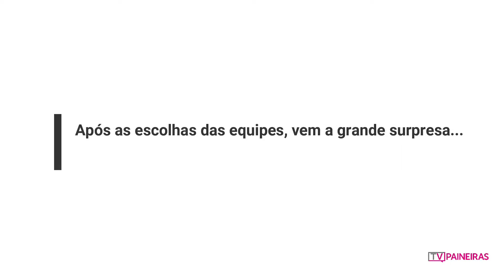Gincana dos Atletas - Judô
Os judocas paineirenses se dividiram em equipes e disputaram uma gincana com muitos desafios e diversão, um novo quadro da TV Paineiras se inicia, qual será a próxima modalidade?

Sigam o canal Guitarman (criador dos sons vinhetas)